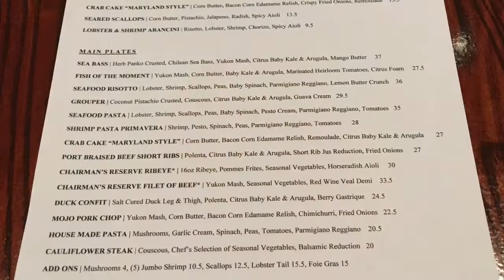vlog 001-Hubby’s Birthday: Katch-Twenty Two Restaurant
happy birthday to you my dear husband...praying everything will be okay...